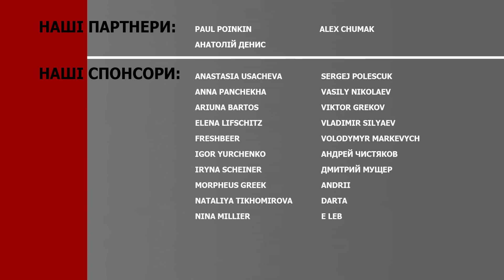Путина "благословили" на 1937 год. Появление войск стран НАТО в Украине неизбежно, — Гармаш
Главный редактор информационного агентства "ОстроВ" Сергей Гармаш поделился своими размышлениями о "выборах" в России и их последствиях для временно оккупированных территорий Украины, а также о геополитических амбициях Эмманюэля Макрона, обсуждаемом участии контингентов стран НАТО в Украине и стратегической определенности на Западе.

— двоякость отношения Запада к "выборам"
— перспектива повторения 1937 года в России
— пространства для действий у Путина теперь намного больше
— перспективы России теперь очень четко определены
— коалиция в поддержку Украины
— всё идёт в очень правильном направлении
— акции российской оппозиции и происходящее в Белгородской и Курской областях
— Путин сделал россиян своими подельниками
— где и как голосовали россияне
— почему появление войск стран НАТО в Украине неизбежно
— кристаллизация в мире и стратегическая определенность
— Орбан неохотно, но сдаёт свои позиции
— инициатива Франции вызовет ответную реакцию по цепочке

Редакция канала Ukrlife с Людмилой Немирей может не разделять мнения гостей